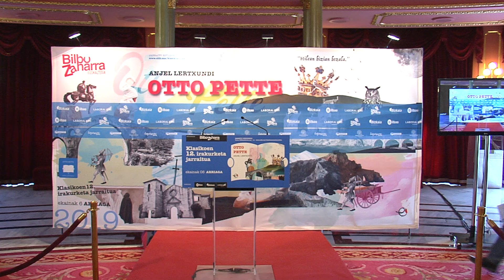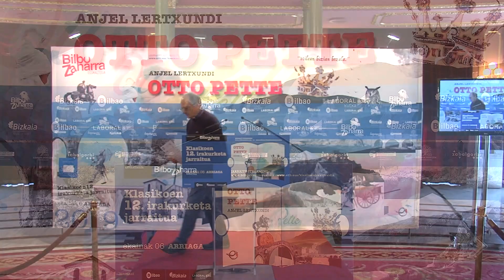85 Jacinto Iturbe